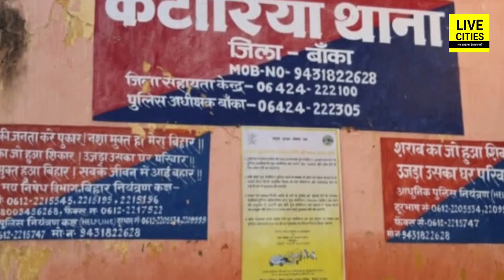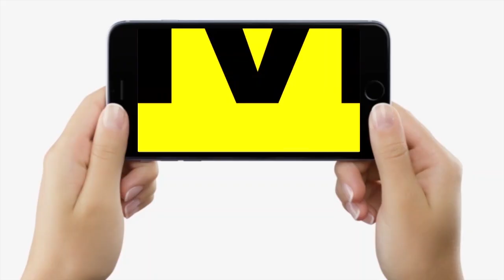Chhath Puja 2021:Bihar के इस गांव में अपनी लाडो के लिए पुरूष करते हैं छठ पूजा, जानिए यह अनूठी परंपरा